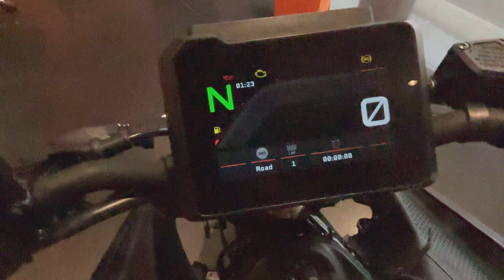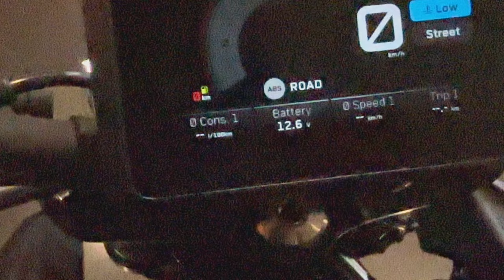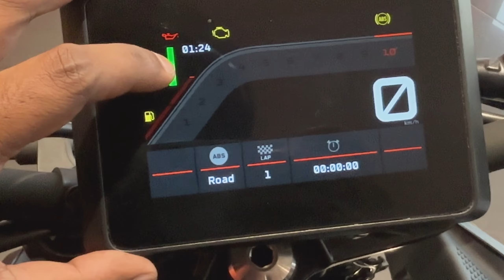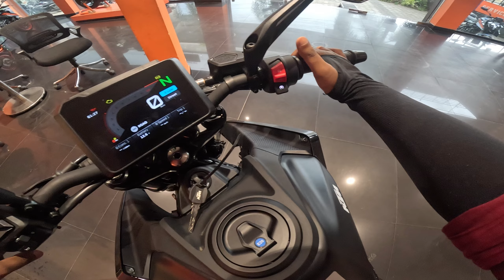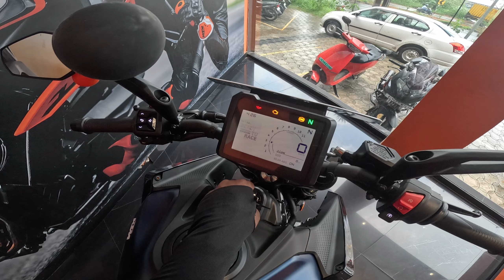പുതിയ Duke 250 Black Color പൊളി 🔥 | All KTM Price List | MALAYALAM WALKAROUND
Chapters
00:00 Preview
00:30 KTM Duke 250
06:25 Old Duke 250
07:55 KTM RC125
08:47 All KTM Price List

Tuesday Vibes by Snoozy Beats   / snoozybeats

🎵 Track Info:

Title: Tuesday Vibes by Snoozy Beats